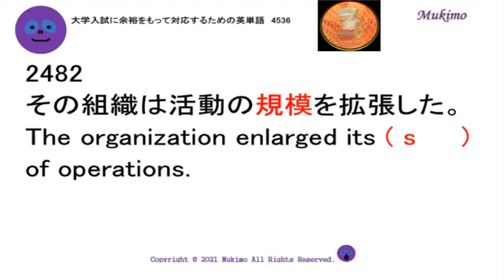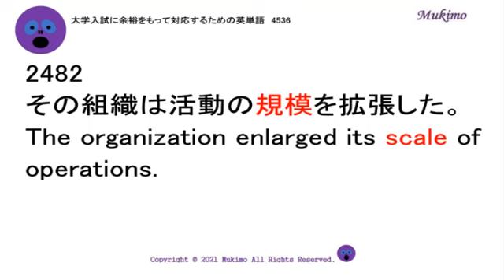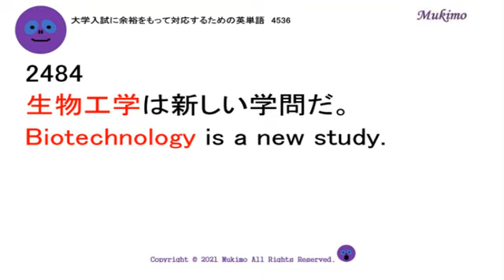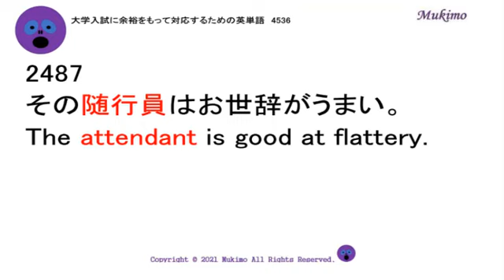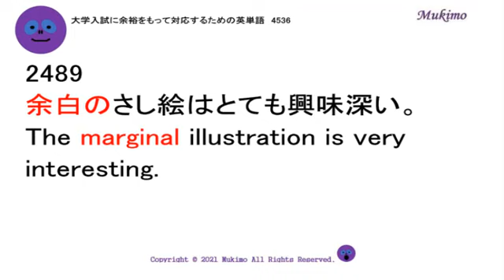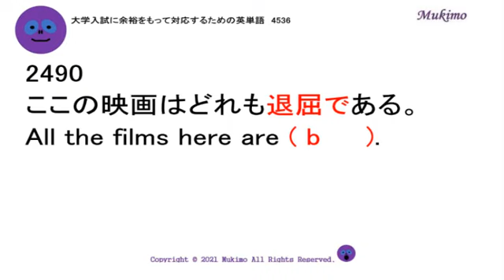穴埋め式 英語 大学入試 必須 単語 【2481～2490】 【日本語訳音読・英語例文音読あり】 入試で絶対に必要な単語から差がつく単語まで練習問題を通して習得！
TOEIC頻出フレーズ1000

deception
scale
suspension
biotechnology
defendant
coordination
attendant
sensible
marginal
boring